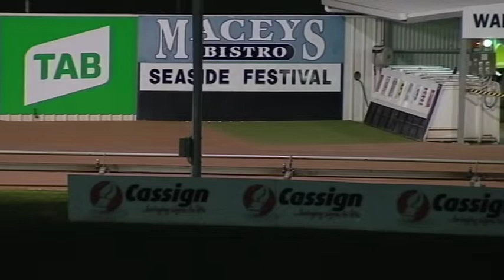WBL THU 29 AUG 19 R8